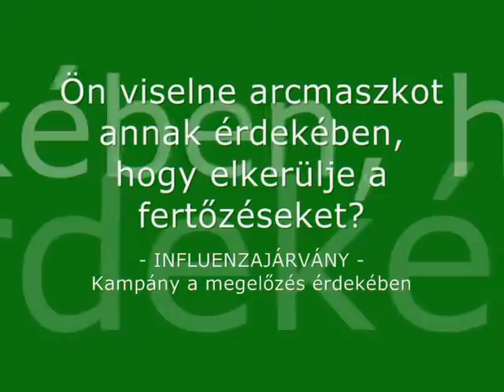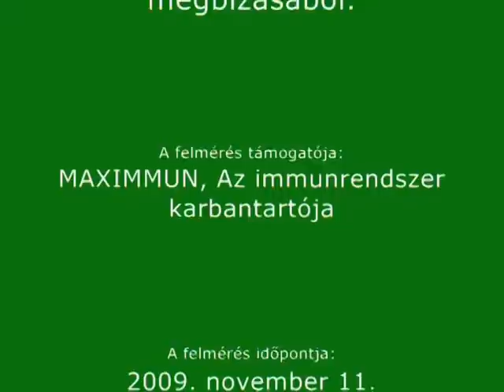Influenzajárvány - Kampány a megelőzés érdekében, 2. rész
2009. november 11-én egy kérdőíves felmérés keretében ingyenes egészségügyi maszkokat osztottunk ki a Nyugati pályaudvar utazóközönsége körében. Bővebb információ illetve